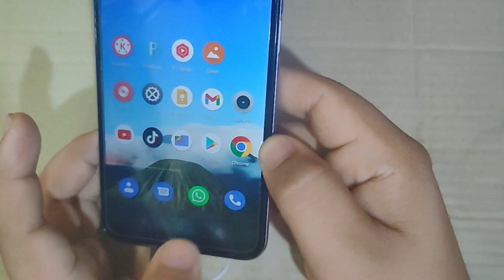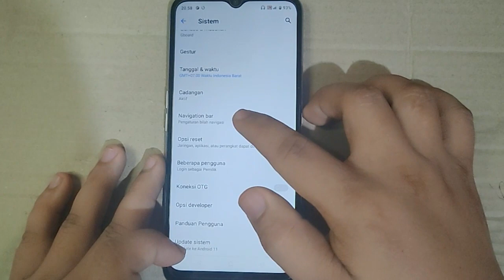Cara ganti Posisi Navigasi Hp Realme C30 C30s C31